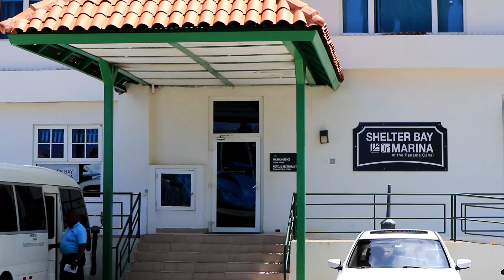Episode #105 season 3 Hello from Panama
Welcome to Panama!! We made it safely. just a short hello from Shelter Bay Marina.  Join us next week to see how the 6 days 1000NM of sailing went. Yikes!! is the main word for that sail.

Our journey aboard WaveRiders. From bike to boat, join us through the trials and triumphs of living aboard.

Thank you to all our viewers!